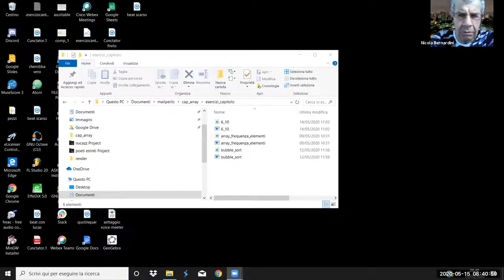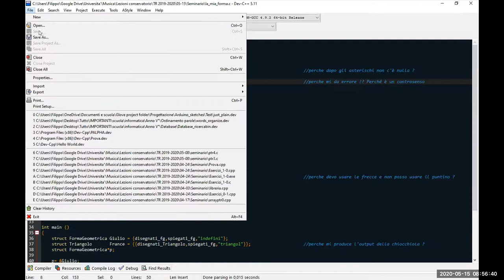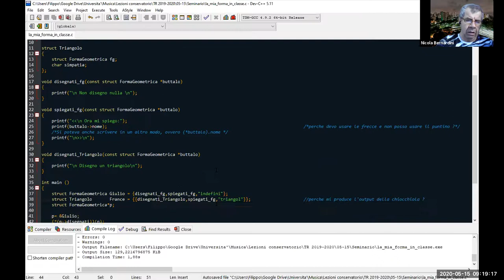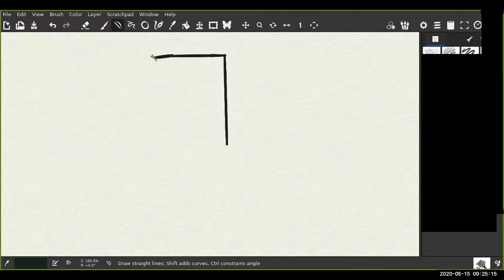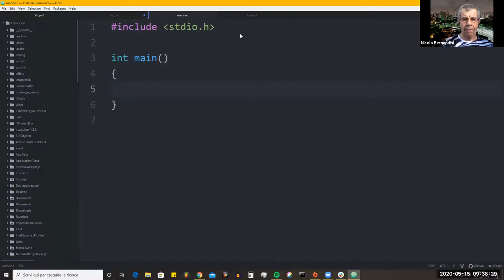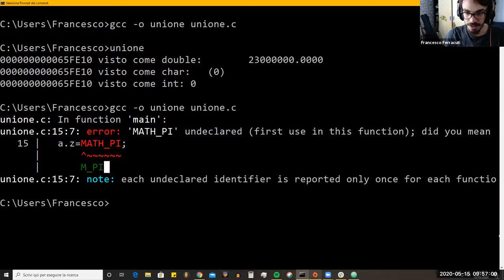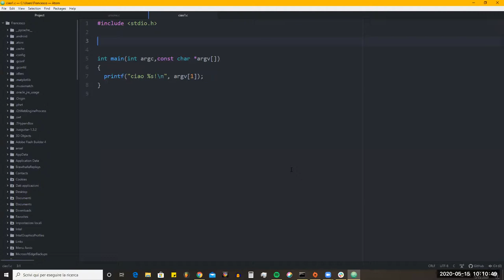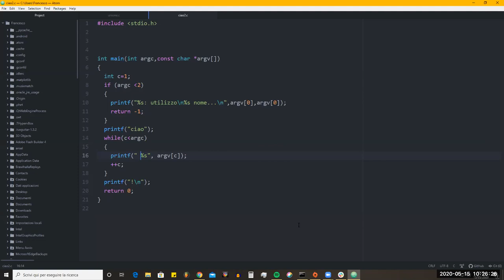Bernardini - Seminario di Programmazione Estesa incontro del 15/05/2020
A.A.2019-2020
Seminario di Programmazione Estesa - Incontro del 15/05/2020
Docente: Nicola Bernardini
Studenti: Filippo Castellani
               Giulio Romano Di Mattia
               Francesco Ferracuti
               Gabriele Corti
               Milo De Mattei

Argomenti dell'incontro:
l'uso dei puntatori a funzione in object-oriented programming
la stenografia -&gt;
unioni
argomenti alla funzione main: argomenti della linea di comando